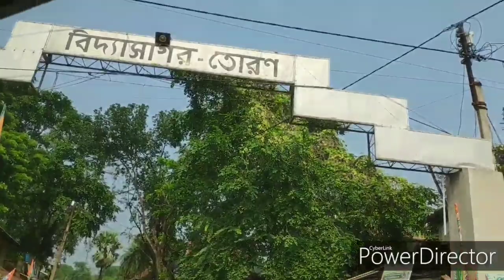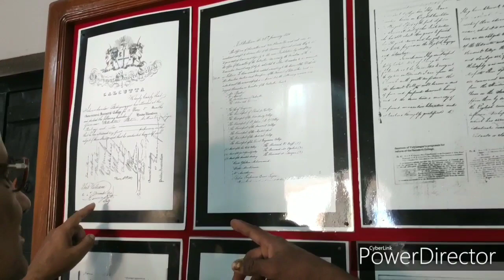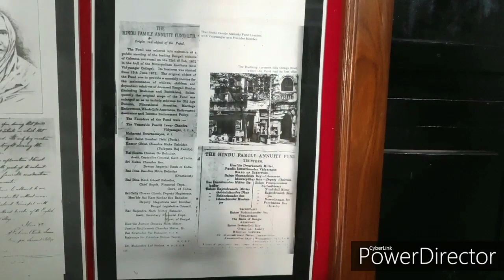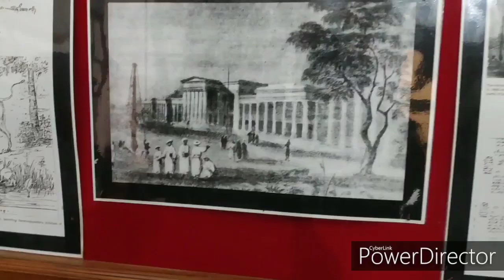A visit to the birthplace of Ishwar Chandra Vidyasagar || Birsingha || Family trip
Hello! I'm Barnika... I love celebraring precious relationships in my life and I always look for spending time with my parents and my brother 🙂

About this video:
Content: Family trip vlog
I was with: My parents, my brother and Tapan da.
Camera: Me, Barnabha (my brother)
Editing: Barnabha

Thanks.